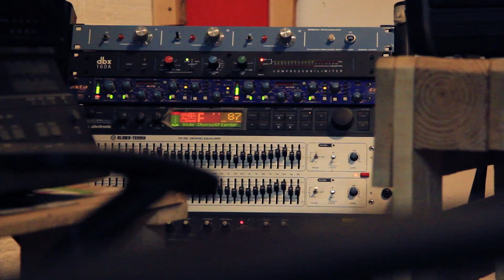Roe Delgado - vida - Ya esta disponible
Trailer del documental del "como se hizo Vida" cuarto álbum de estudio de Roe Delgado esta vez acompañado de la Backing band Baboon Roots, este documental lo iremos subiendo por capítulos separados por canciones, estar atentos!!

También anunciamos que el álbum esta disponible en youtube music, spotify, deezer, itunes, googleplay, xbox music, amazon music boinc claro musica, 7 digital, gracenote, grooveshark kdigitalmedia, mix radio, rhapsody/napster, shazam, wda y zvooq.